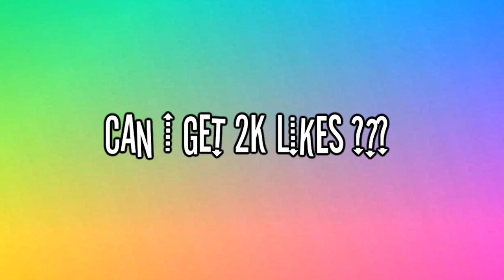GTA 5 FIRST DAY OF SCHOOL (THE MOVIE)